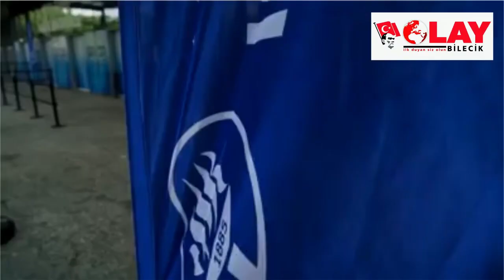Işık üniversitesi 2019 mezuniyet